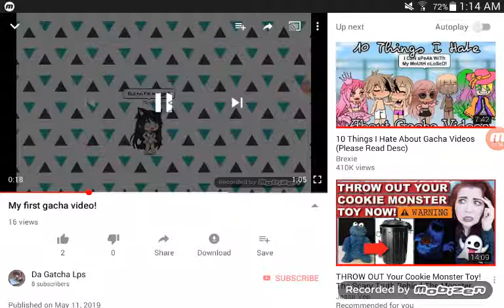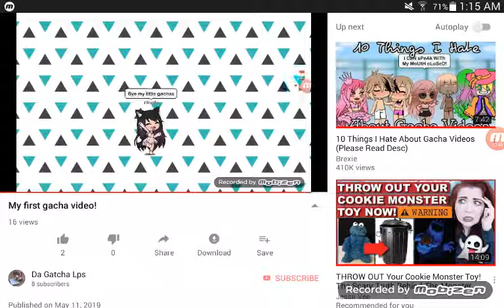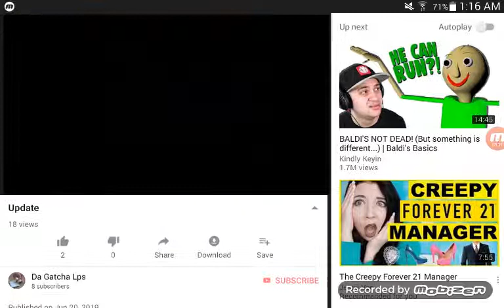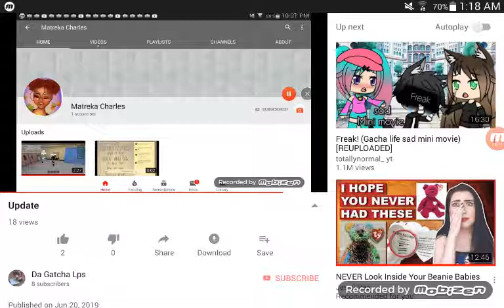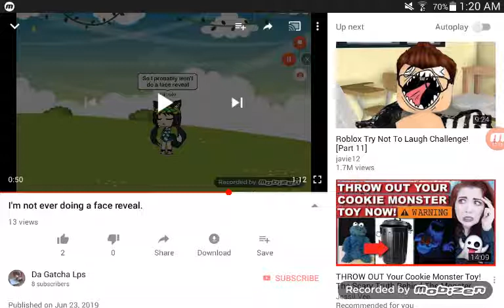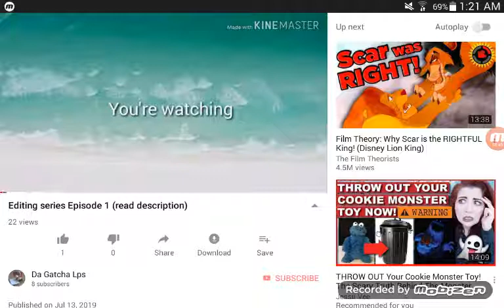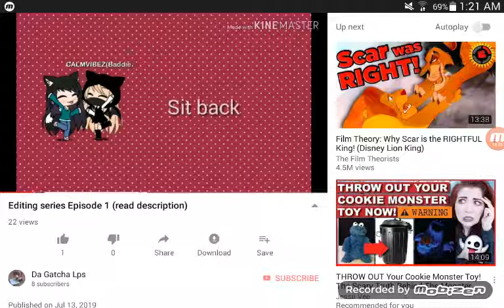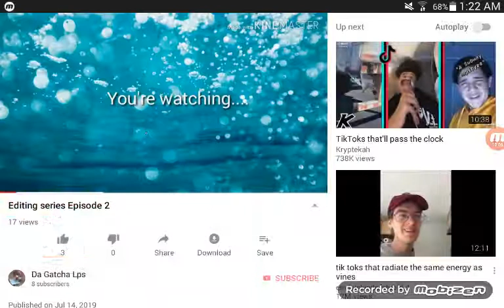Reacting to my old gacha videos! There is so much CRINGE!!!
In the video I take a trip down memory lane looking at old cringy videos that I made.